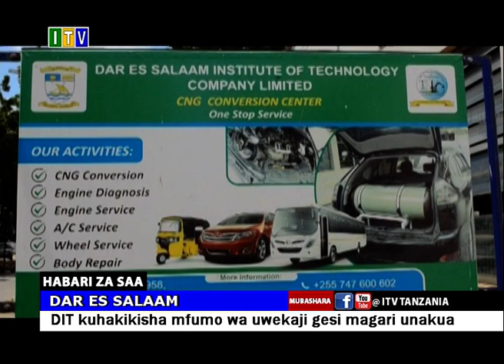Habari za Saa Saa Tano na Dakika 55, Agosti 30, 2022